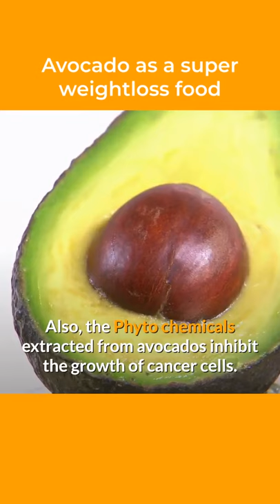AVOCADO best weight loss superfood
While most fruits are high in carbs, avocados are loaded with healthy fats and yah lots of them!